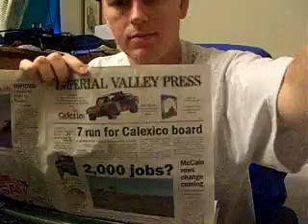IV Press article: Young Readers learn about voting.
Friday Sept 5, 2008.

Reading program, children vote for their favorite book. Foster a love of reading.

Representative Bob Filner reads to children.

Reading is Fundamental gave out free books to children.

Calexico library.